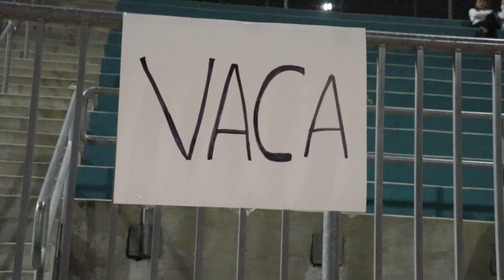DVHS Boys soccer Senior Night 2023